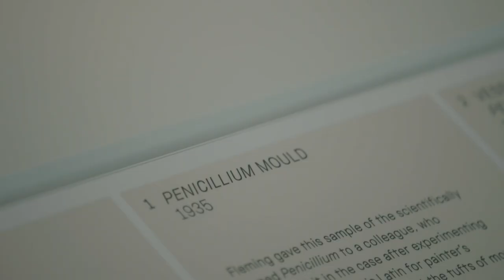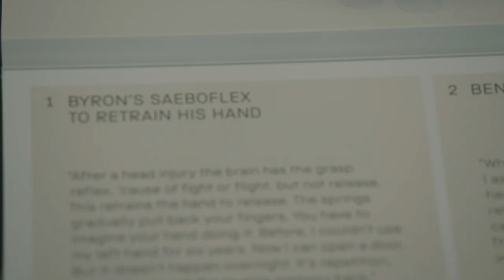SaeboFlex Hand Therapy Device on Display at London Science Museum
Check it out! This finger, wrist, and hand brace helps stroke survivors use their hand functionally in therapy and at home. The SaeboFlex is now on display at the London Science Museum.

Saebo, Inc. is a medical device company primarily engaged in the discovery, development, and commercialization of affordable and novel clinical solutions designed to improve mobility and function in individuals suffering from neurological and orthopedic conditions. With a vast network of Saebo-trained clinicians spanning six continents, Saebo has helped over 500,000 clients around the globe achieve a new level of independence.